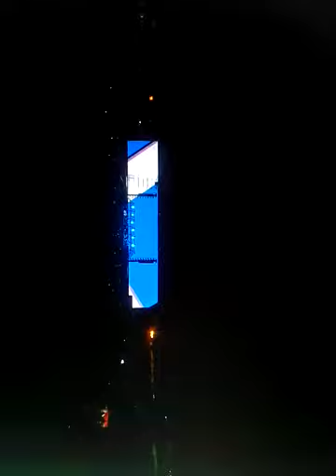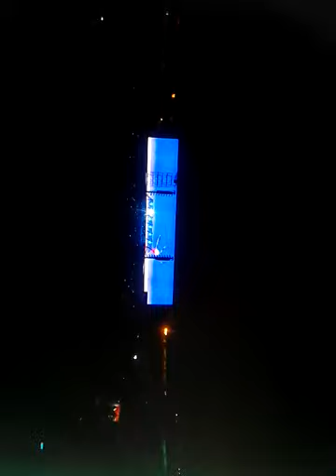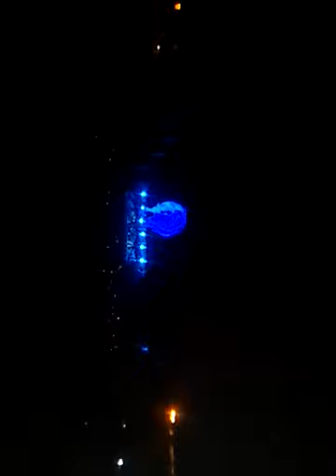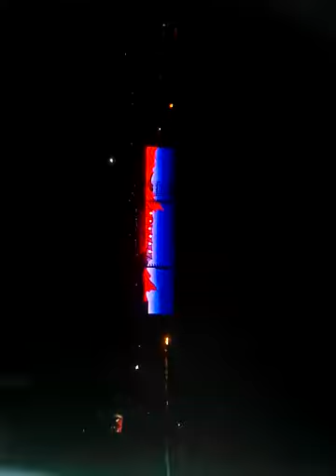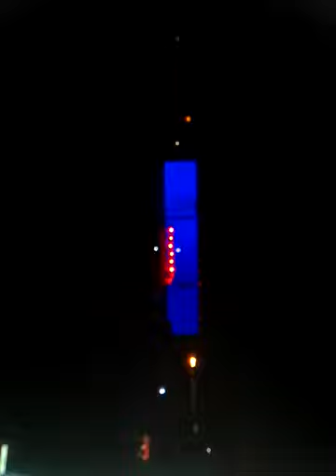ROGER WATER Welcome to the Machine (5) - US & THEM - BOGOTA /COLOMBIA 2018 ESTADIO EL CAMPIN.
Roger reapareció con Welcome to the Machine, del disco Wish you were Here de los Floyd, como un alegato contra la superficialidad de una industria musical que no apuesta por el riesgo.